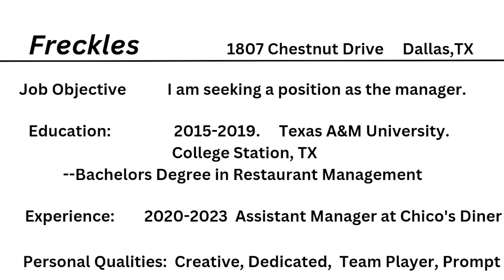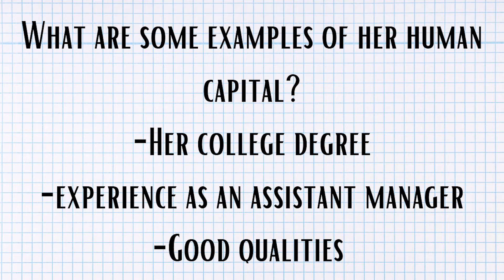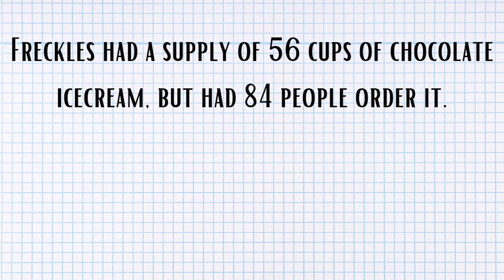SUPPLY AND DEMAND [Financial Literacy] 3rd Grade Math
Learn all about supply, demand, and human capital with my fun video!  We'll get to meet Freckles the Boston Terrier and learn about these things at the ice cream cart!